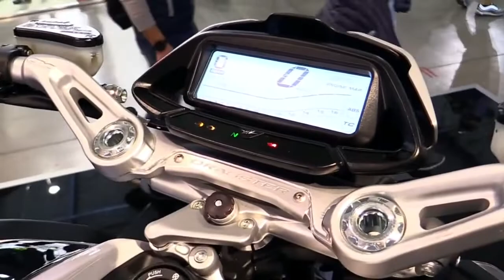2018 MV Agusta Dragster 800 RR Complete Accs Series Lookaround Le Moto Around The World HD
2018 MV Agusta Dragster 800 RR Complete Accs Series Lookaround Le Moto Around The World HD